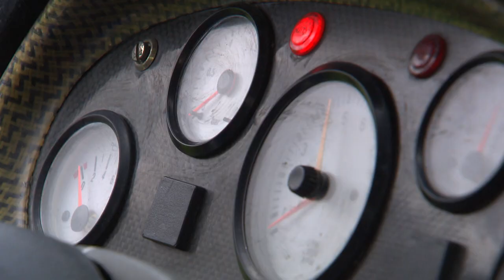Homestory Kathrin Zettel u. Kurt Gaubinger 2013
ÖSTERREICHISCHER RUNDFUNK, ORF
1136 Wien, Würzburggasse 30